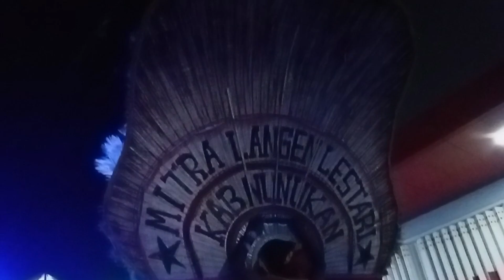Reog Ponorogo Nunukan !! Kalimantan Utara Indonesia !! Dadak Merak vs Bujang Ganong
Reog Ponorogo Nunukan Kalimantan Utara dadak merak vs Bujang Ganong